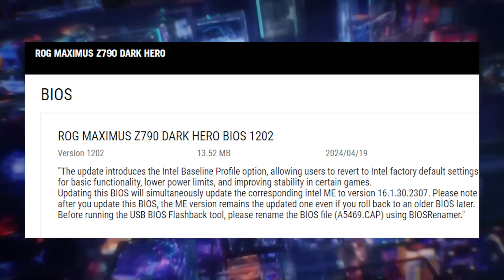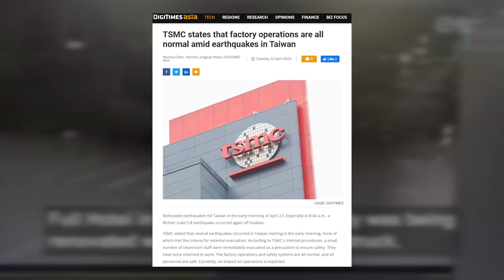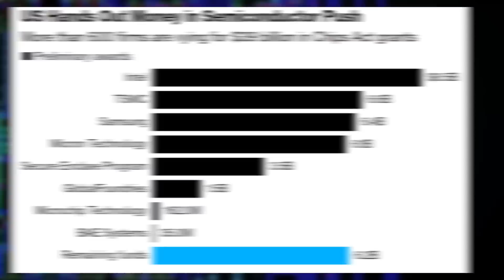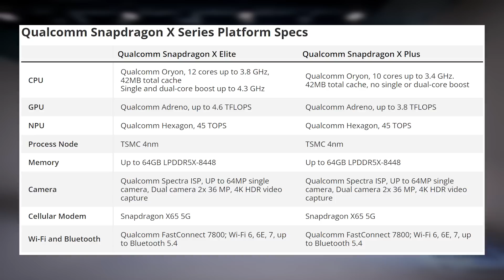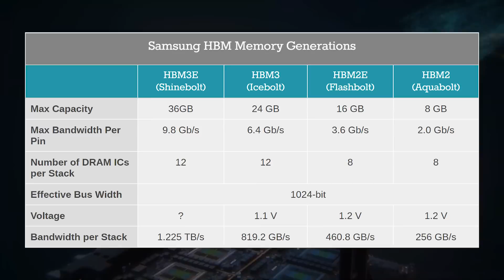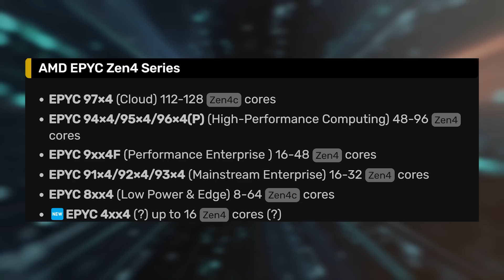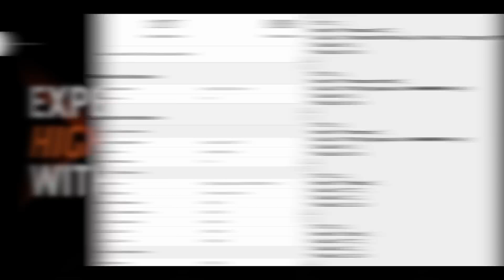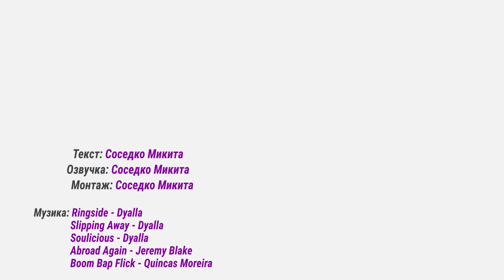Дефіцит RTX 4060 Ti • Анонс Snapdragon X • Проблеми TSMC • EPYC 4004 для AM5 ➜ News 266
Що таке Intel Baseline, проблеми TSMC, зменшується обсяг RTX 4060 Ti, офіційні характеристики Snapdragon X, новий стандарт DDR5. Про це та інше у свіжому випуску Gecid News.

Як вам новий випуск GECID News? Є якісь зауваження чи побажання?

У випуску:
0:00 Вступ
0:31 Що таке Intel Baseline?
1:48 Труднощі з поставками GeForce RTX 4060 Ti
3:10 Проблеми TSMC через нові земплетурси
4:45 Не все гаразд із запуском заводів TSMC у США
5:43 Micron будує чотири нові заводи у США
6:32 Архітектура RISC-V як національна загроза
7:27 Офіційно анонсовано SoC серії Snapdragon X
8:44 Перші тести чипів Snapdragon X
9:59 JEDEC оновлює стандарт DDR5
10:43 Instinct MI300X отримають HBM3e-пам'ять
11:40 Нові деталі Ryzen 5 8400F/7 8700F
12:37 Серверні процесори EPYC 4004 для AM5
13:38 Матплата SAPPHIRE B650I Nitro+
14:31 Виробники готуються до виходу процесорів на Zen 5
15:19 Подробиці процесорів AMD Strix Point
17:35 Завершення